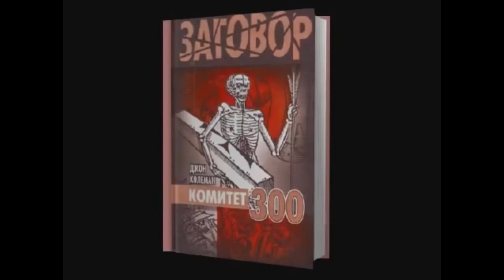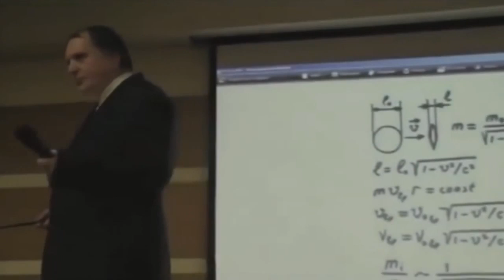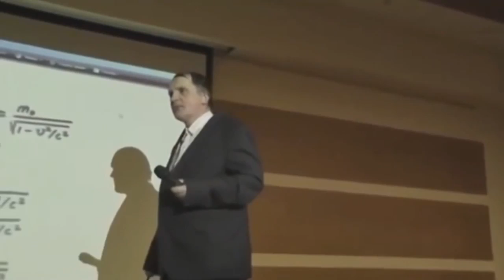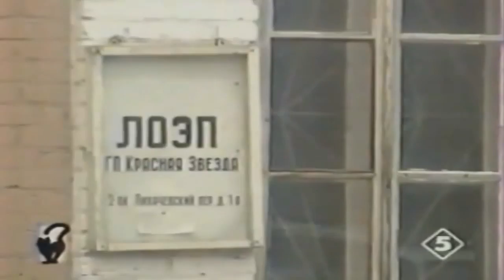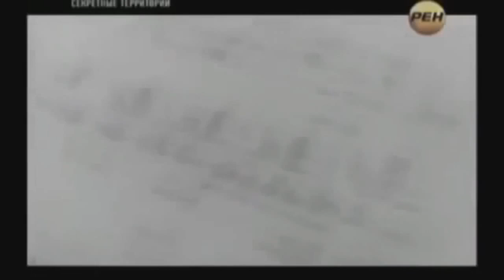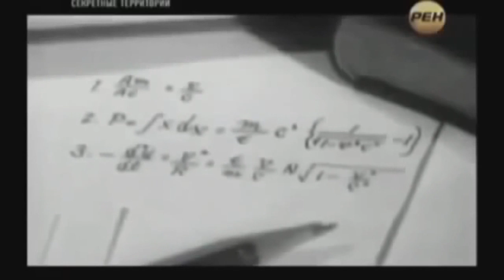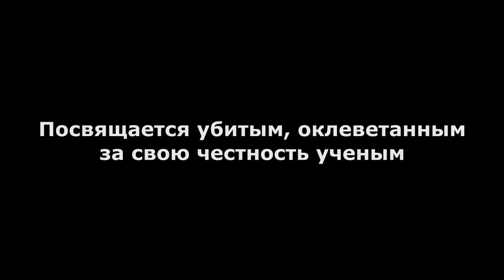Эфир, вечные двигатели, холодный ядерный синтез